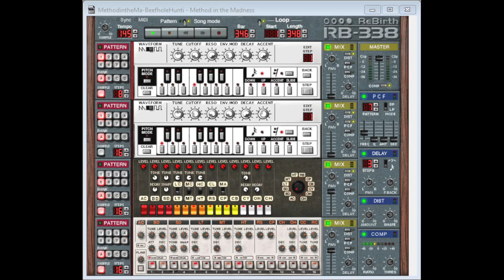Method in the Madness - BeefholeHunti